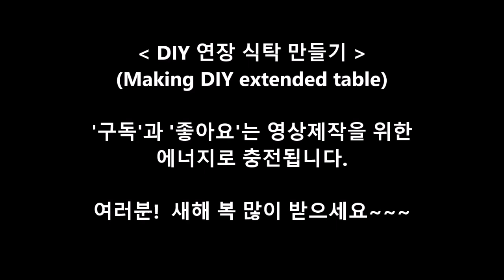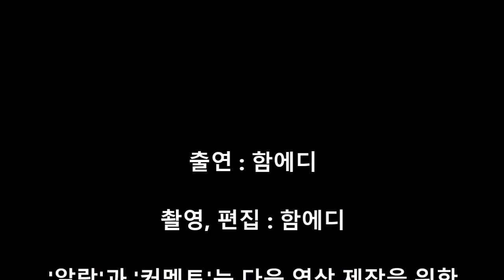DIY 연장 식탁 만들기(Making DIY extended table).